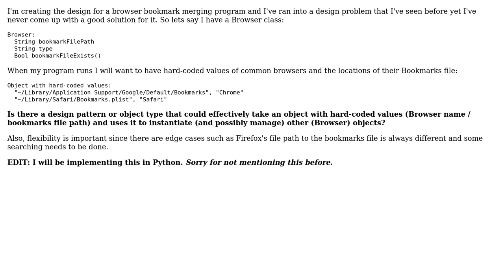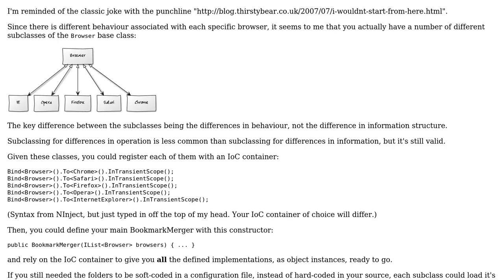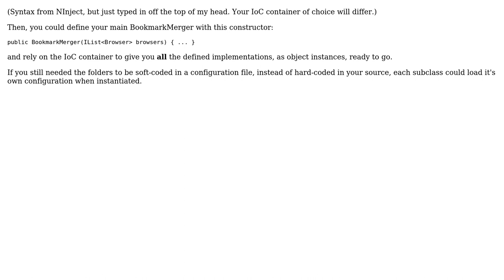Software Engineering: Object design where hard-coded values are used to instantiate objects?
With thanks & praise to God, and with thanks to the many people who have made this project possible! | Content (except music & images) licensed under CC BY-SA | Music | Images & others | With thanks to user Ray Tayek user nibra user Korey Hinton user Bevan and the Stack Exchange Network Trademarks are property of their respective owners. You are responsible for your own actions.